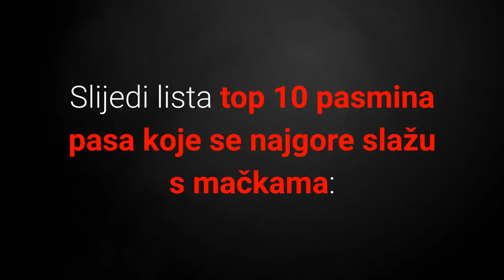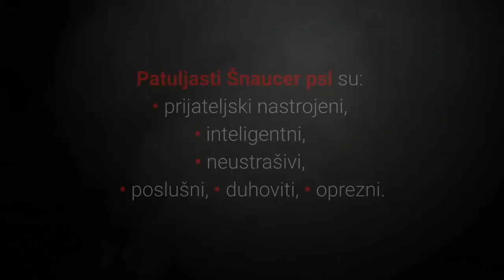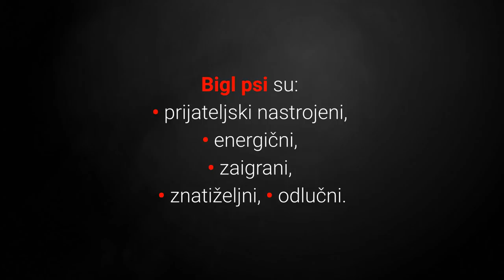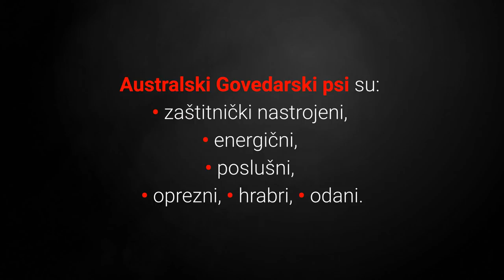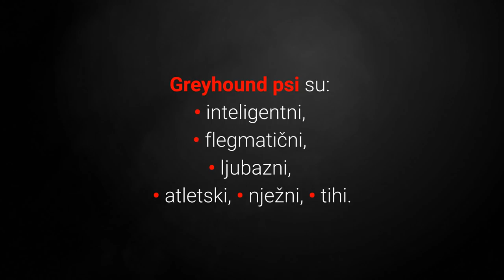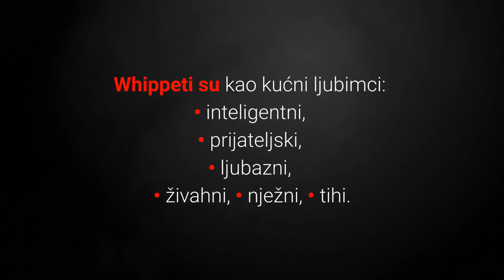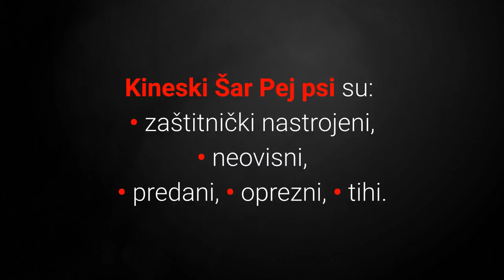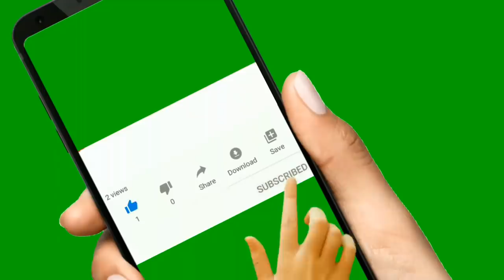🐕 Najgori Psi Za Mačke - TOP 10 Pasmina Pasa Koje Se Najgore Slažu S Mačkama!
👉 Najgori psi za mačke definitivno nisu dobar izbor ako želite imati mačke. TOP 10 pasmina pasa koje se najgore slažu s mačkama otkriva vam pasmine koje mogu čak i usmrtiti mačke. Koje su to pasmine?
⬇️ Više ⬇️
Posjeti moj webshop KUĆNI LJUBIMCI SHOP na adresi:

5% POPUSTA ❤️❤️❤️ uz kupon "LJUBIMCI"

Pogledajte:
▶️1:TOP 10 Pasmina Pasa Koje Najkraće Žive:◀️

💵 Donacije: 💵
Bitcoin: [14yyb87SSpzXpLnoXCa9ff6kLY5oEJjUwP]

Najgori psi za mačke ponekad se navode kao najgori psi za djecu, zašto?

Naime ako mogu napadati mačke mogu i djecu, je li to istina ili zabluda?

Slijedi lista top 10 pasmina pasa koje se najgore slažu s mačkama:

10. Saluki.

Drevna pasmina Saluki smatra se jednom od najstarijih pasmina pasa na svijetu.

Oni su agilni, lijepi, tihi, brzi i vole pojuriti za svačime, zašto?

Kao što vrlo vjerojatno pretpostavljaš razlog je snažan lovački nagon.

Nepoznate mačke neće biti te sreće.

9. Afganistanski Hrt (Afghan Hound).

Afganistanski hrt pasmina pasa je poznata kao izuzetno dostojanstvena, lijepa i neovisna pasmina.

Iako su u kući izuzetno mirni i izuzetno dobri, vani to nije slučaj.

Oni obožavaju trčati, imaju snažan lovački nagon i vole pojuriti za mačkama.

Također dresura neće pomoći jer ovi psi slove kao najgori psi za dresuru.

8. Patuljasti Šnaucer (Miniature Schnauzer).

Patuljasti Šnauceri su energični psići koji uvijek žele biti u centru pozornosti.

Ovi psi imaju izraženiji nagon i često će loviti mačke zbog zabave.

Što se tiče kućnih mačaka Patuljasti Šnauceri će ih ili obožavati ili mrziti.

7. Bigl (Beagle).

Odlični mali lovac Bigl također se nalazi na popisu najgorih pasa za mačke.

Oni se super slažu s djecom, ali mačke i manje životinje ih ne vole.

Lovački nagon im je snažan i vole potrčati za mačkama i manjim životinjama.

6. Australski govedarski pas (Australian Cattle Dog).

Australski govedarski pas je pasmina koja se koristila za čuvanje stada.

Ovi psi jednostavno su pregrubi za kokoši, mačke i ostale male životinje.

Oni ih konstantno okupljaju i grickaju (čak i u igri).

Također imaju snažan lovački nagon.

5. Jack Russell Terijer (Jack Russell Terrier).

Iako obitelji obožavaju Jack Russell Terrier psa, s mačkama generalno to nije slučaj, zašto?

Radi se o lovačkoj pasmini koja ima beskrajno mnogo energije i isto toliko snažan lovački nagon.

4. Engleski Hrt Greyhound (Greyhound).

Engleski hrt Greyhound se prvenstveno uzgajao za lov.

Ovi psi imaju izuzetno izraženi lovački nagon, a također poznati su po brzini i odličnim trkaćim karakteristikama.

Oni su najbrži psi na svijetu.

Loša kombinacija za mačke, zlažeš li se?

Sada slijede top 3 pasmine pasa koje se najgore slažu s mačkama, pa krenimo!

3. Whippet.

Whippet pasmina pasa nastala je krajem 18. stoljeća kao lovačka pasmina.

Imaju snažan lovački nagon i koristili su se za lov na zečeve i manje divlje životinje.

Može se reći da ovi psi imaju urođeni nagon da love i trče.

Postoje i navodi nekih vlasnika kako su im Whippeti usmrtili kućnu mačku.

2. Kineski Šar Pej (Chinese Shar Pei).

Kineski šar pej psi su izuzetno neovisni, rade što oni hoće, nisu previše prijateljski prema nikome i vole dominirati.

Iako oni nemaju izraženiji lovački nagon ponekad jednostavno ne trpe mačke i počinju ih loviti.

1. Vajmarski Ptičar (Weimaraner).

Vajmarski ptičari su energični psići koje vlasnici obožavaju jer žele sudjelovati u svim aktivnostima i zahtijevaju puno pažnje.

Ovi psi su uzgajani za potrebe lova posebno u plemićkim obiteljima.

Imaju izuzetno izraženi lovački instinkt i može se dogoditi da usmrte mačke.

Vajmarski ptičari slove kao odlični kućni ljubimci, ali ne ako imate mačke i druge manje životinje.

Najgori psi za mačke!